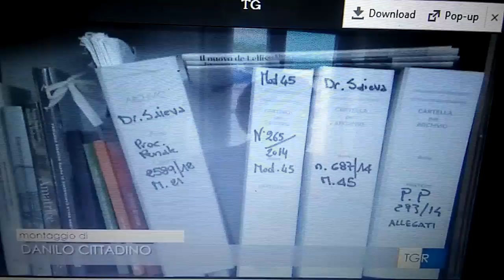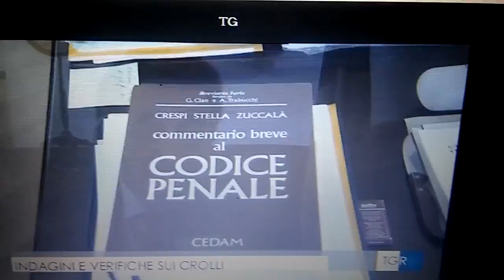Giuseppe Saeva verifiche e controlli nelle aree terremotate